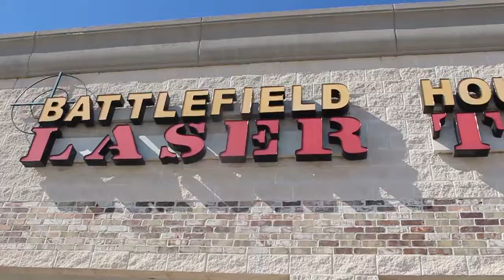National Youth Gathering - Your Love is Relentless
Lord of Life Youth's trip to the ELCA National Youth Gathering in Houston!

song: Relentless by Hillsong United (used without permission)